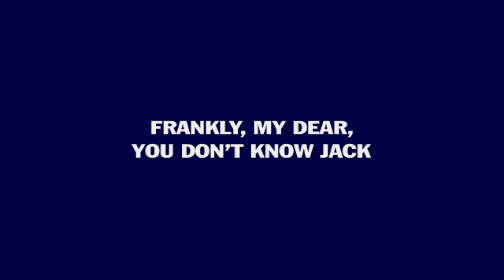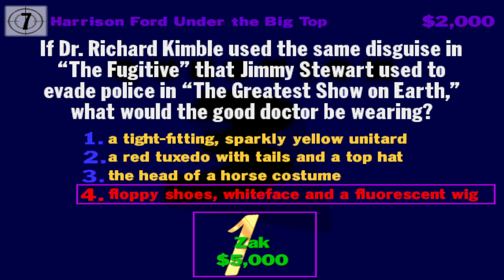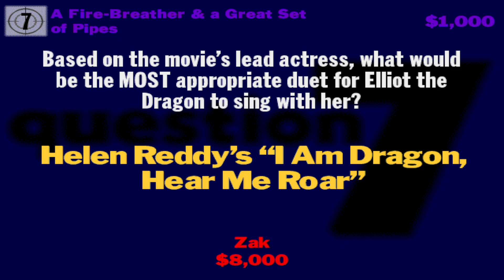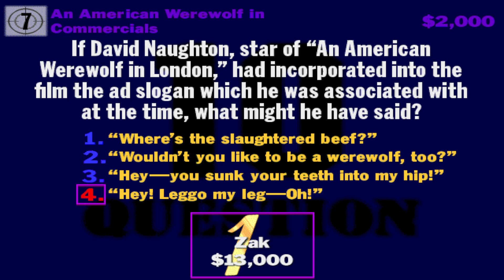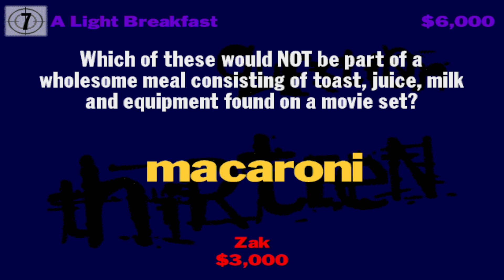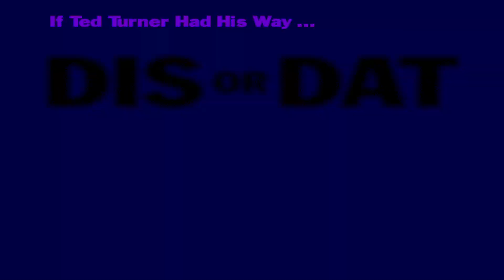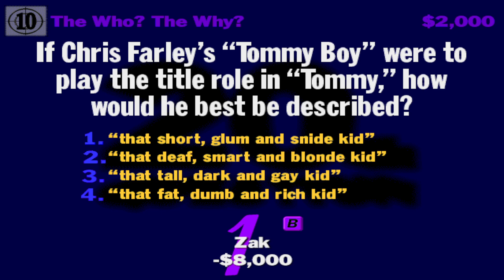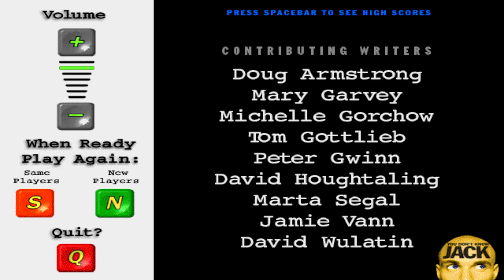YOU DON'T KNOW JACK MOVIES - Longplay (Game 29 - Instruments Ready)